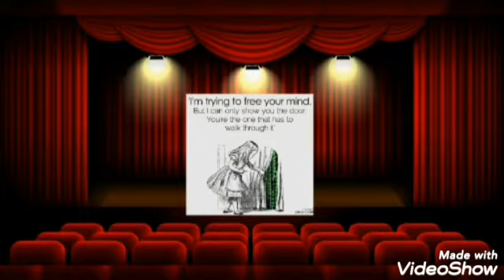Story Time 📖 She drank urine, pulled out a turd and then....😳🤦‍♀️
Thank you  Bezobee of the WRDOZE for the new intro song